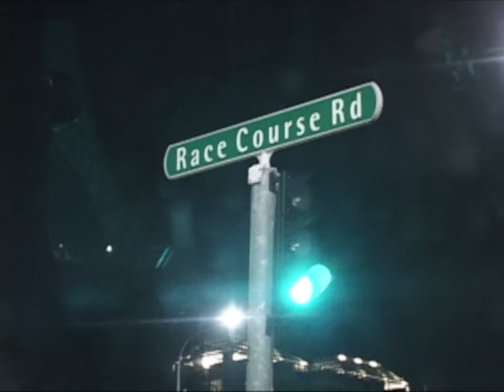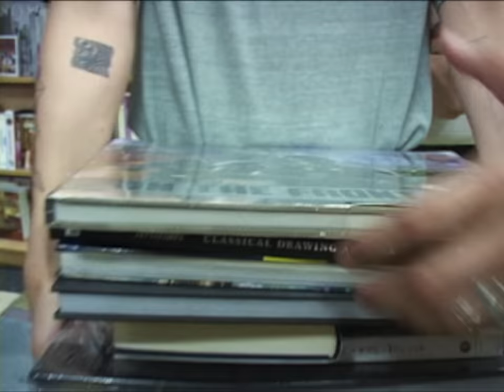Shin Sakiura & brb. / WILD CHILD (Official Music Video)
[ Music ]
Music & Lyrics by Shin Sakiura & brb.
Sound Produced by Shin Sakiura
Mixed by Hiraku Someno (Stylism inc.)
Mastered by Tamotsu Suwanai (Wax Alchemy)
English Lyrics Supervision : Daniel Takeda (Shin Sakiura)

[ Starring ]
Shin Sakiura & brb.

[ Music Video ]
Directed by Leo Y
Costume Provided by BAL (Shin Sakiura)

International Manager : Daniel Takeda

Special Thanks to Jeph

brb.